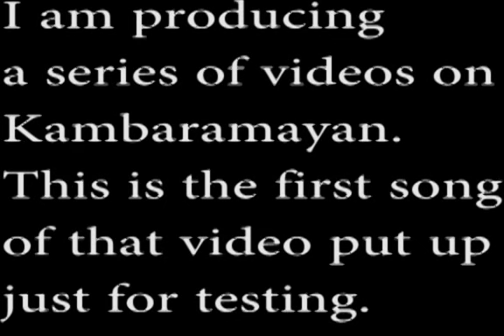KambaRamayanam Song 1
I am currently working on a series of videos on Kambaramayanam. Here I have put up the first song to test the quality of the recording.

The first videos will be put up within a day or two.